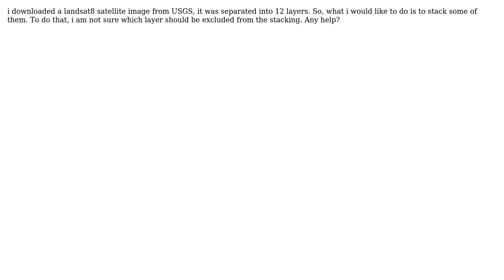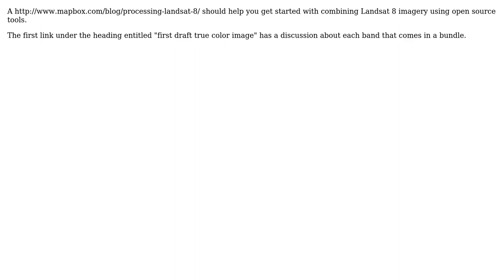GIS: How to stack landsat 8 layers correctly?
With thanks & praise to God, and with thanks to the many people who have made this project possible! | Content (except music & images) licensed under CC BY-SA | Music | Images & others | With thanks to user Turbo user PolyGeo user khamkhong and the Stack Exchange Network Trademarks are property of their respective owners. You are responsible for your own actions.